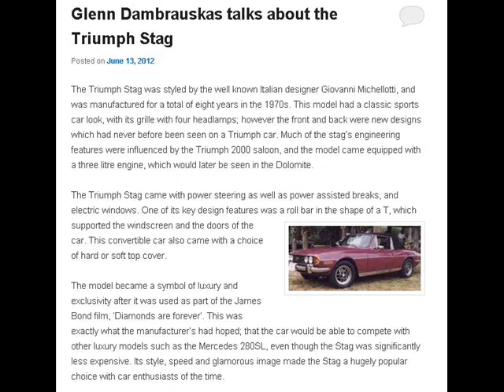Triumph Stag | Engineering | Glenn Dambrauskas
The Triumph Slant-4 engine shared the same basic design as the Triumph V8, consisting of a single overhead cam cast iron block with aluminium heads. However the cylinder heads of the two engines do not share the same footprint on their respective engine blocks. This same engine manufactured by StanPart was initially used in the Saab 99. Using a gear driven water pump, the Slant 4 could be easily installed in a front wheel drive car. This same water pump design was used in the Stag V8.